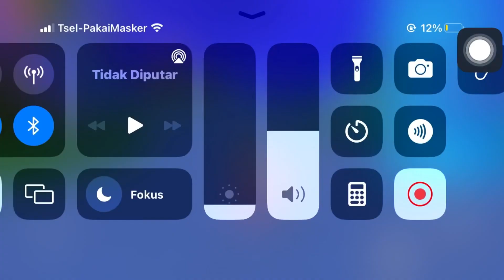AKU BELI UNICORN CANDY!! CANTIK BANGET || PKXD